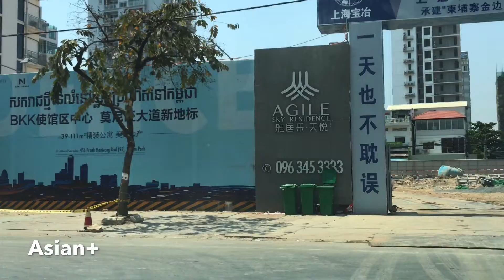Phnom Penh City Travel Guide | Asian Country Tour | Kingdom of Cambodia